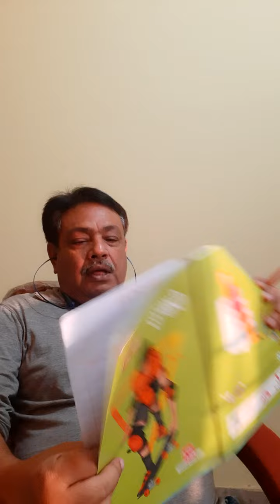Civil Construction & Architecture by sujit singh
what is PCC
How to do PCC
How to do PCC on loose soil
@civil construction and Architecture